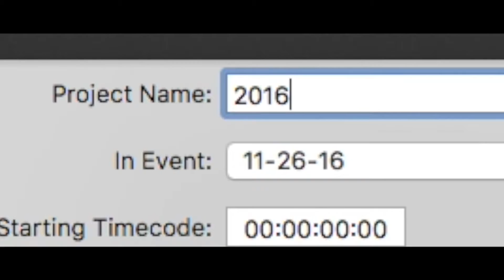Goodbye 2016 (A Montage by Arolf Mora)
Hey guys! Happy Holidays and a New Year, hope you guys enjoyed this montage that I made and best of luck for next year. If you did click that like if you did enjoy some parts or even the whole video. Because we all know that YouTube glitchy this past year!

Music/Video Edit from Yabancı Müzikler

Follow me social media to be updated for my future reviews, pick ups and photo gallery.